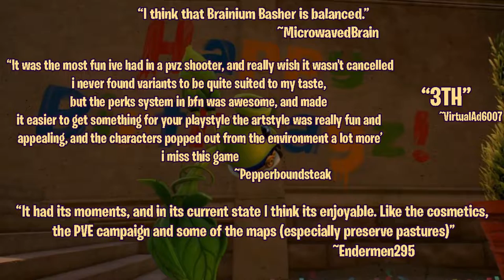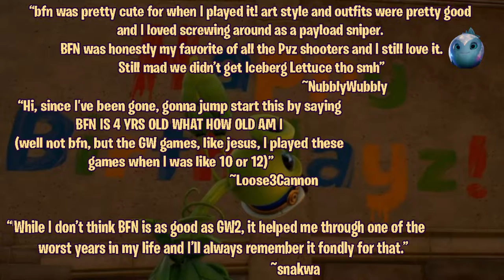Battle for Neighborville tribute for its 2nd birthday - the best and unimpressive a noob can do!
| ⚠️READ DISCRIPTION⚠️ |

I had this saved for so long, danm... Back to when I played support. It would be a shame if I didn't post it. It was made on share factory because I haven't had an editor on my computer back to the day. If I recorded it today, it would be a lot more of Pirate, Chomper and Corn gameplays.

Why didn't I use BFN song?

I did at the beggining, but it wasn't appealing to me, sounded too goofy and wasn't fitting in. I am sorry BFN fans, I used dangerzone because it is the best pvz related song I knew, and I liked the results. I hope it didn't sound bad. I know how iconic the trailer song is, I just didn't want to make it to look that way, I wanted a little more of war vibes.

I wouldn't have done this if it was just another game like any other. BFN is not my favourite, but it did something no other game did: I found nice people on that vast lifeless waste of time that was 2020 and 2021, this is the minimum I can do for the franchise I love most throughout my years, the same franchise is not in a very good state, it is up to us to make the games alive and playable, if the communy don't help, then the franchise will never be well again.